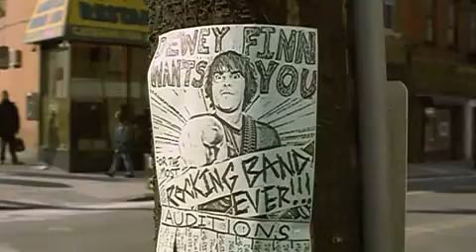School of Rock Trailer